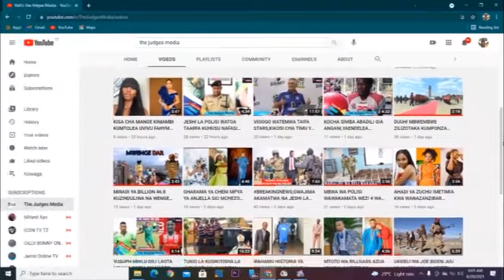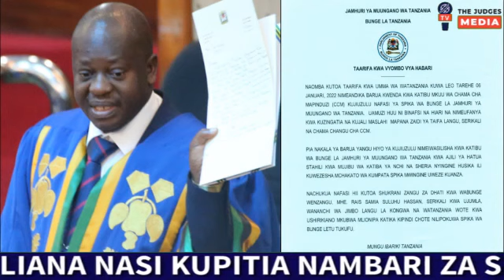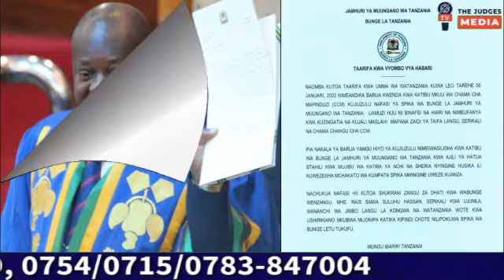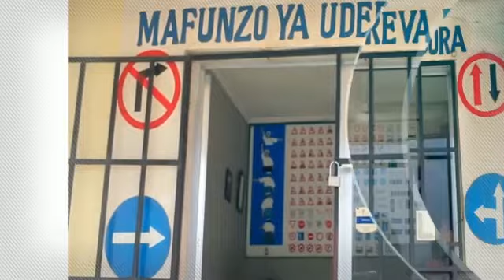NDUGAI ATAJA VIGOGO WENZAKE BAADA KUJIUZULU, AMTAKA RAIS AWACHOMOE BUNGENI NI WANAFIKI WATUPU.